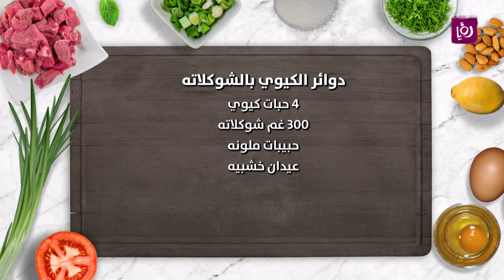دوائر الكيوي بالشوكولاته - صحتك بتهمنا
تختص بالاكل المناسب للمرضى، نتحدث عن الطعام المسموح لكل مريض وما هي الامور التي يجب الابتعاد عنها.